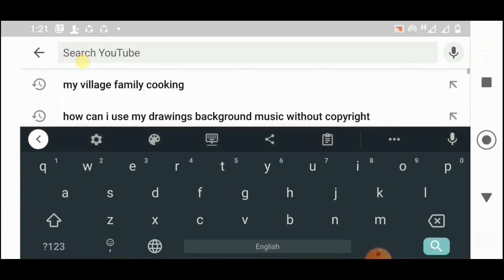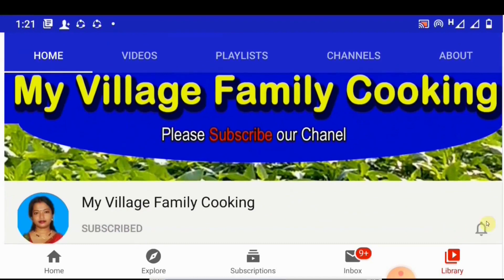নবরত্ন পোলাও রেসিপি সমস্ত টিপস সহ(একদম ঝরঝরে ও দুর্দান্ত স্বাদের) | Nabaratna Pulao Recipe in bangla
সামনেই আসছে কালি পূজো, তাই আজকে আমি সম্পূর্ণ নিরামিষ একটি রেসিপি নবরত্ন পোলাও করে দেখাবো, এই রেসিপিটি আপনারা যে কোনো আমিষ বা নিরামিষ দিনে পরিবেশন করতে পারেন, এই রেসিপিটিতে আমি একটি বিশেষ ভাজা মশলা ব্যবহার করেছি যা এর স্বাদকে আরো দ্বিগুন পরিমানে বাড়িয়ে তুলবে, তাই বন্ধুরা ভিডিওটি স্কিপ না করে পুরোটা দেখুন আর বাড়িতে চটপট তৈরি করে ফেলুন এই দুর্দান্ত স্বাদের নবরত্ন পোলাও নিরামিষ রেসিপিটি |
Ingredient : (উপকরণ) -
1. বাসমতি চাল - 2 কাপ ( 1 ঘন্টা আগে ভিজিয়ে রাখতে হবে )
2. কাজু - 20 গ্রাম ( 1 ঘন্টা আগে ভিজিয়ে রাখতে হবে )
3. কিসমিস - 20 গ্রাম ( 1 ঘন্টা আগে ভিজিয়ে রাখতে হবে )
4. অ্যালমন্ড - 8 পিস ( 3 ঘন্টা আগে ভিজিয়ে রাখতে হবে )
5. ক্যাপসিকাম - সবুজ - 1 টা, লাল 1/2(অর্ধেকটা) এবং হলুদ 1/2 (অর্ধেকটা)
6. ফুলকপি - 1 টা ( মাঝারি সাইজের)
7. কাচা লঙ্কা  - 4 টে
8. গাজর - 2 টো
9. পনির  - 200 গ্রাম
10. ঘী - 4 চামচ (1চামচ পনির ভাজতে এবং 3 চামচ ফোরনে)
11. আদা - 4 টুকরো (ছোট)
12. সাদা লবন ( 4চামচ মোট) (স্বাদ অনুযায়ী)
13. চিনি - 2 চামচ (অপশনাল)
14. গরুর দুধ বা প্যাকেটের দুধ - 1কাপ
15. জল - 2 কাপ
16 স্পেশাল মশলা - 2 চামচ (ভিডিওতে বিস্তারিত ভাবে দেওয়া রয়েছে)

** এই রেসিপিটিতে চিনি ব্যবহার করা হয়না কিন্তু আপনারা চাইলে দিতে পারেন আবার নাও দিতে পারেন, এছাড়া এই সময় মটরশুটি পাওয়া যায়নি বলে আমি দিইনি আপনারা যদি পান অবশ্যই ব্যবহার করবেন |
ধন্যবাদ
In this video I show Here -
1. How to prepare Nabaratna Pulao Recipe
2. How cook a perfect Nabaratna Pulao Recipe.
3. How you can cook easily Nabaratna sahi Pulao Recipe.
4. How to make Bengali style Nabaratna Pulao Recipe at your home.
5. How can you make Nabaratna Pulav Recipe at home in lockdown.
6. How to prepare Nabaratna Pulao Recipe in Bengali Language.
7. How make a perfect Nabaratna Pulav Recipe as like shop.
8. How make a perfect Nabaratna Pulao Recipe in Bangla.
9. কীভাবে বাড়িতে বসে ঝরঝরে নবরত্ন পোলাও তৈরি করবেন
10.  কীভাবে পূজো স্পেশাল নবরত্ন পোলাও বানাবেন
11. সিক্রেট মশলা দিয়ে নবরত্ন পোলাও রান্নার পদ্ধতি
12. সহজভাবে নবরত্ন পোলাও তৈরির রেসিপি সমস্ত টিপস সহ

নবরত্ন পোলাও রেসিপি সমস্ত টিপস সহ(একদম ঝরঝরে ও দুর্দান্ত স্বাদের),
Nabaratna Pulao Recipe in bangla,
Nabratna Pulav recipe with all tips,
nabratna pulao recipe with special masala,
kali puja special recipe nabratna pulao recipe,
pujo special recipe nabratna pulav,
how to cook nabratna pulao recipe in simple way,
how to cook perfect nabratna pulao recipe with all tips,